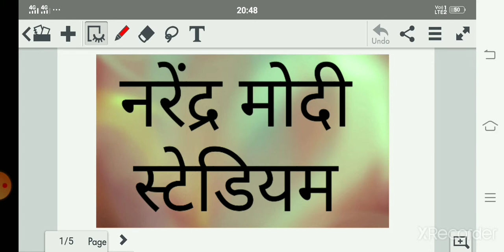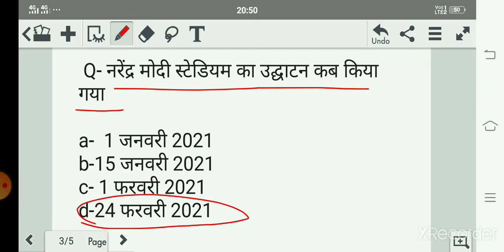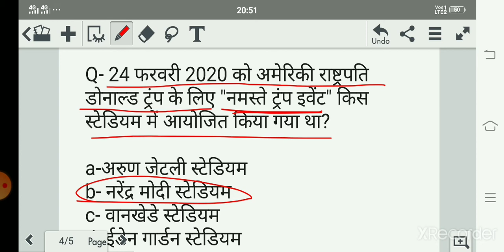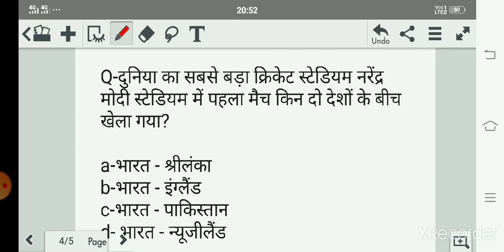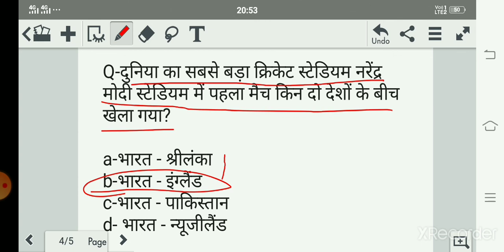नरेंद्र मोदी स्टेडियम||Narendra modi stadium